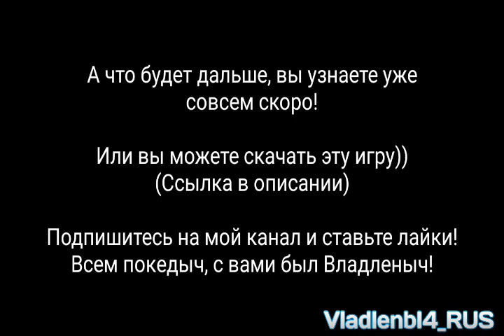FNaF 6 на Android!? СМОТРЕТЬ ВСЕМ!!! Freddy Fazbear's Pizzeria Simulator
Эту игру Five Night's at Freddy's 6 на Android я скачал на сайте GameJolt.

Кроме этой игре, тут ещё есть игра FNaF 6, которые есть на сайте GameJolt)))
Это будет чуть позже...

Видео сделано с помощью программы KineMaster.
Видео записано с помощью программы ScreenRecorder.
Качество видео сделано с помощью программы MP3 Video Converter.